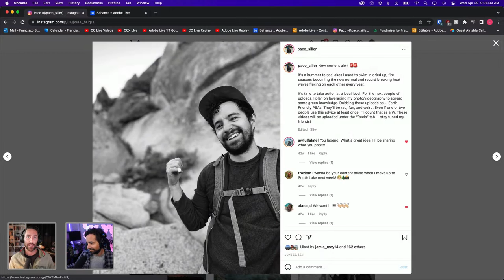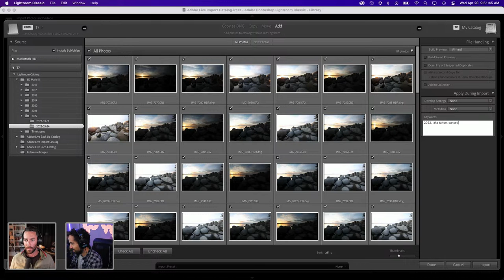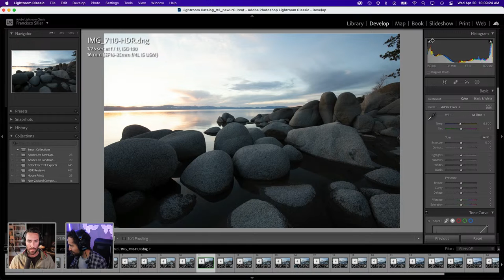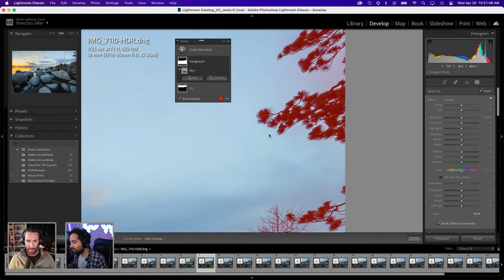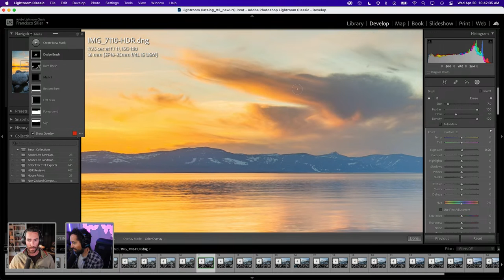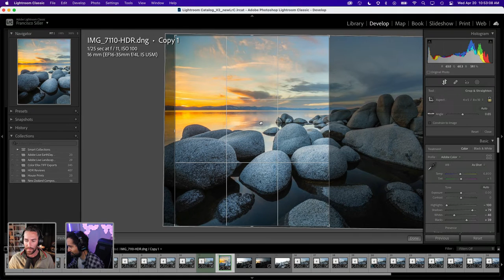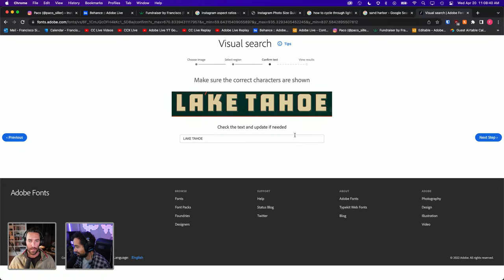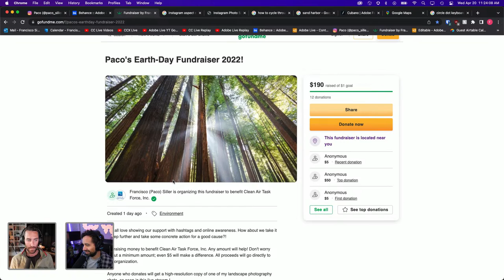EarthDay2022 Landscape Photography and Editing Tips with Francisco Siller | Adobe Creative Cloud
In honor of Earth Day 2022, Adobe Content Producer Francisco “Paco” Siller is going to walk you through his process of shooting landscape photography and how to edit your HDR photos in Lightroom. Learn how to capture your photos with a behind-the-scenes tutorial that will cover gear, settings, and best practices. Tune in to help Paco pick which photos to edit, how to use the new masking feature, and more in Lightroom. Stick around for a special surprise during the stream!

Guest Paco Siller is the Studio Manager and Video Producer for Adobe Live based in San Francisco, CA

00:00 Start
00:42 Introduction
03:04 Paco’s introduction
07:42 Paco’s intro video
11:14 Leading compositional elements
12:42 HDR photography and exposure
14:27 Rule of thirds
18:20 Importing photos into Lightroom
21:14 HDR merging
36:10 White balance
37:55 Reading the histogram and editing
43:50 Removing chromatic aberration
45:39 Crop and straighten
48:08 Masking in Lightroom
58:00 Earth Day fundraiser
1:02:25 Dodging and burning
1:11:35 Radial masking
1:13:35 Cropping
1:17:25 Aspect ratios for social media-
1:25:20 Moving the image into Photoshop
1:26:52 Style transfer neural filter
1:36:30 Adobe fonts
1:38:28 Adding text and graphics
1:45:15 Using guides in Photoshop
1:50:15 Linear gradient in Camera Raw Filter